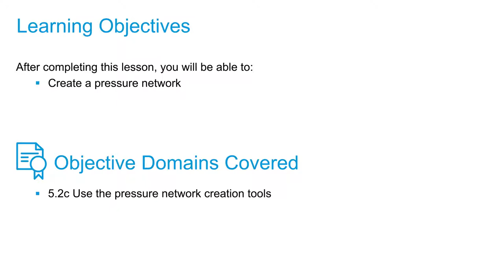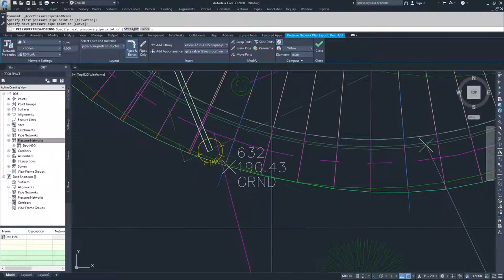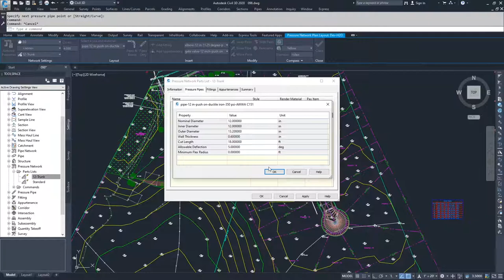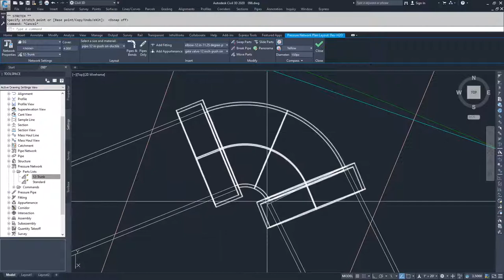Cert Prep for Autodesk Pro Civil 3D Infrastructure Design Lesson 5: Pressure network creation tool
After completing this lesson, you'll be able to:

Set pressure network catalog location

Objective Domains Covered:
5.2.b Set the part catalog location